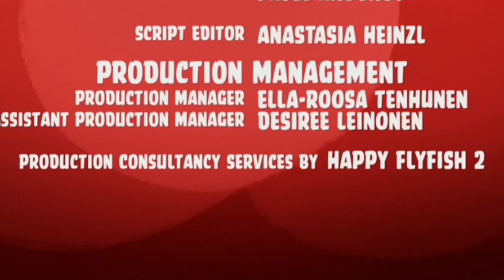Angry Birds Toons Season 1 | Piggy Wig | S1 E30 1080p Cartoons 2017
Piggy Wig

On a stormy night in The Blues' hideout, they continuously hit a pig poster using a Slingshot. Then, at Pig City, King Pig and his Minion Pigs celebrate him. In the King Pig's wardrobe, King Pig chooses a wig that is best for him. The Minion Pigs removed the crown on his head to wear him a Chronicler Pig-like wig, but he didn't want it when he saw it in the mirror. They removed it and changed. Next is like a black, evil wig, still he didn't want it wherein the Minion Pigs laughed after a very short while. In the King's palace, wigged Minion Pigs are waiting for King Pig to arrive. Back to the King Pig's wardrobe, they wear him a brown afro wig, still he didn't want it. Back at the Blues' hideout, one of the Blues launched him on a Slingshot to hit again the poster, but he flew very far away. Back again at the wardrobe, the minion pigs gave him a stupid-like wig that the ponytails are raised sidewards, but still he didn't want it. Then a spiky wig, then a blonde wig, then a raised, blue wig, and a mop-like wig. He doesn't want all of those and cried.

Here you will find everything about Angry birds and their eternal enemies - the Pigs. See playlists: Angry Birds Toons Season 1, 2, 3, AngryBirds, Stella, Piggy Tales, Piggi Tales: Pigs at work and Piggy Tales Third Act S3.